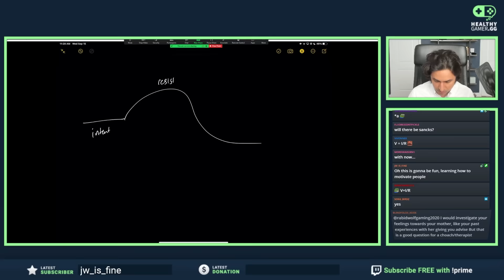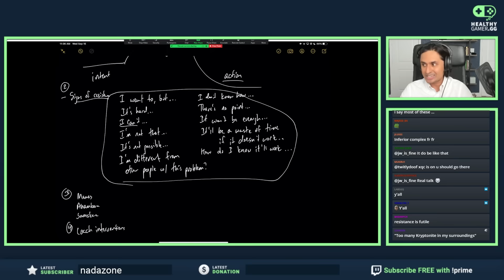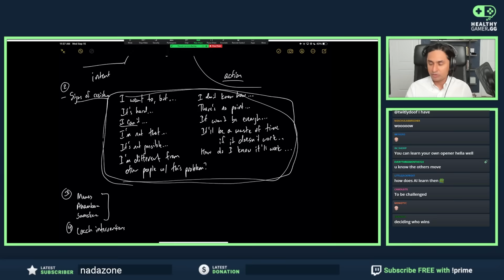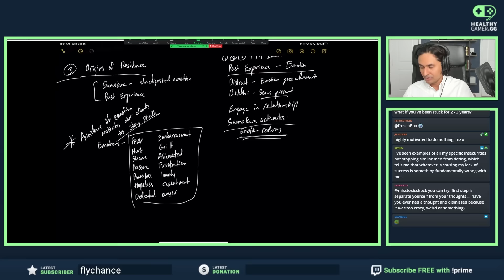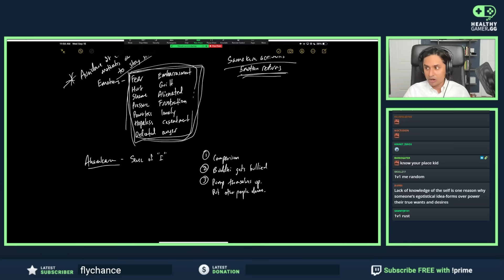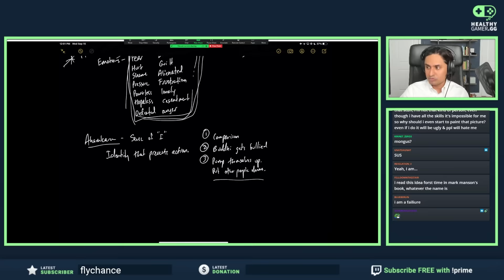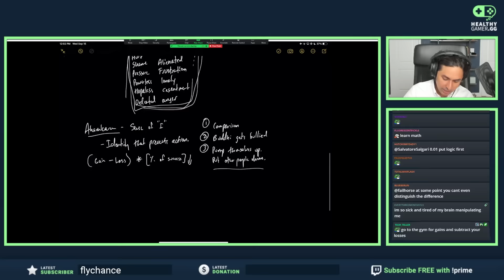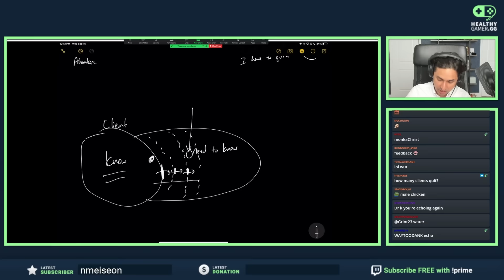Motivation and Goals | Part 3: Resistance vs. Intent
Dr. K's 3rd Coaching Seminar on Goal Setting And Motivation.

Timestamps:
00:00:00 - Recap of past sessions
00:04:00 - The idea of "should"
00:06:45 - What coaches can help people do
00:08:15 - Resistance vs. Intent vs. Action
00:21:30 - Origins of resistance
00:25:59 - Emotions that cause resistance to taking action
00:35:24 - Ahamkara
00:50:30 - Understanding clients
01:10:25 - Coaches focus
01:16:52 - Questions